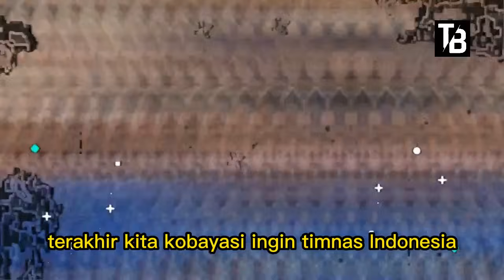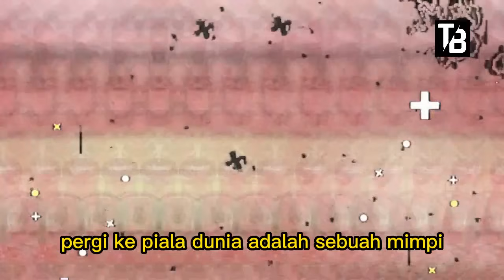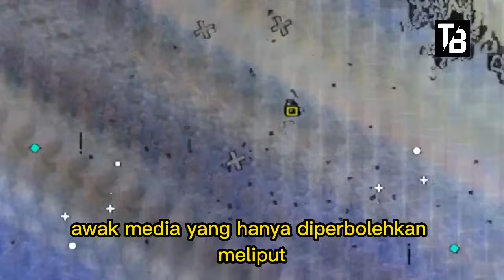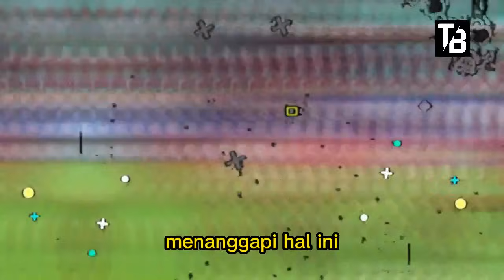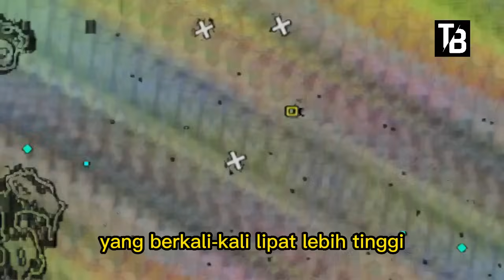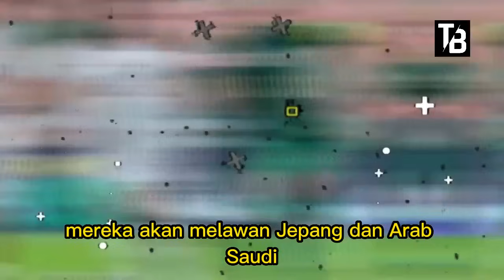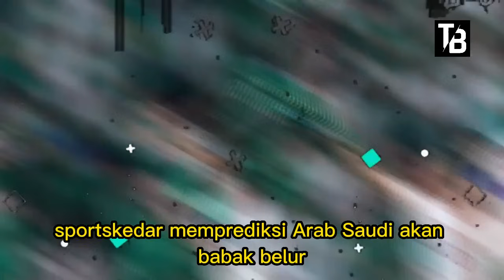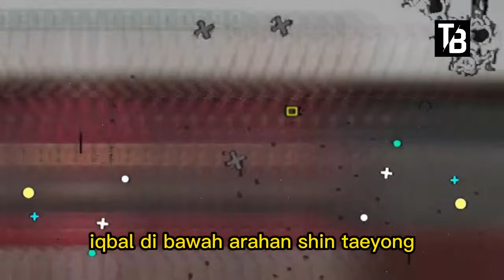⚽ WOUW YEAH!! NIPPON MULAI AUTO GEMETAR!! KABAR BAHAGIA TIMNAS INDONESIA HARI INI ~ KAMIS 14/11/2024